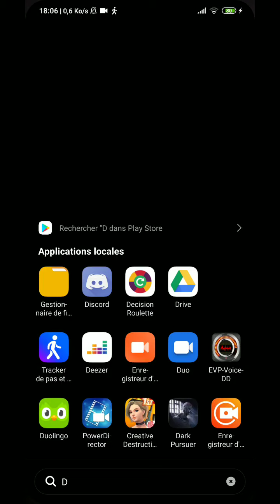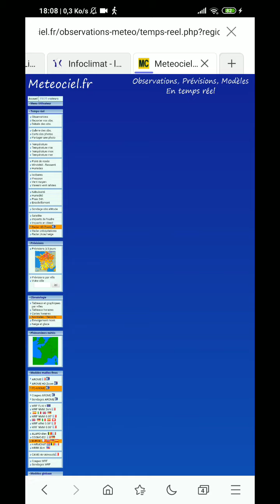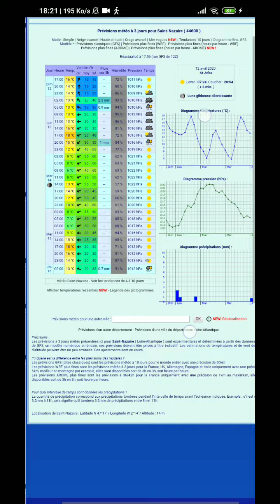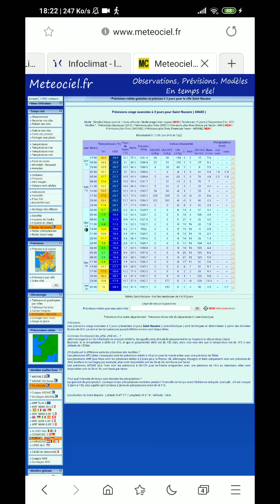Bilan des orages aujourd'hui et ORAGE DEMAIN POINT MÉTÉO